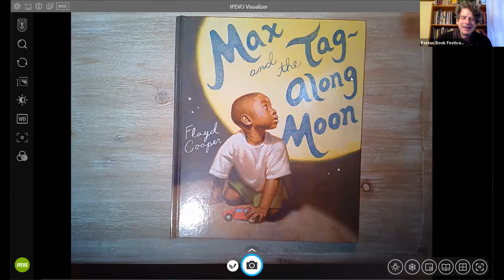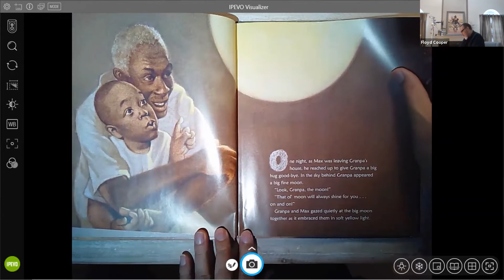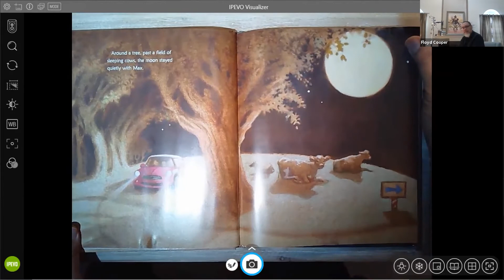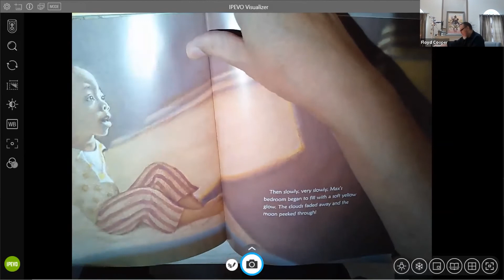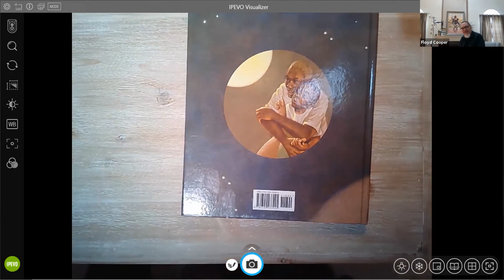Floyd Cooper Storytime: "Max and the Tag-Along Moon"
Storytime with children’s book illustrator Floyd Cooper reading "Tag-Along Moon".

Floyd Cooper is the Coretta Scott King award-winning illustrator of nearly 100 books for children. Floyd started his career in illustration at Hallmark, after a successful career in the industrial side of art, he made the leap into picture books with Eloise Greenfield’s Grandpa’s Face. Since then Floyd has worked with bestselling authors including: Jane Yolen, Nikki Grimes, and Virginia Fleming. Floyd has illustrated and authored his own books, Jump! about the life of Michael Jordan; and the ALA notable book, Coming Home, about the life of Langston Hughes.